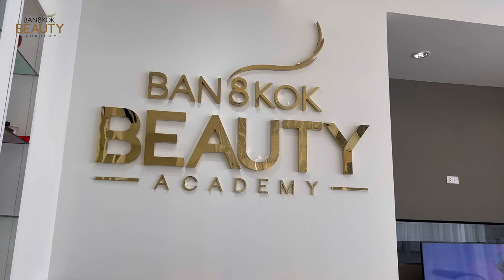Student Testimonial - QUAZI QUMRUL ISLAM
พิกัดสถาบัน Bangkok Beauty Academy
ห้าง JAS Green Village Kubon
ห้อง 210 ชั้น 2 Education Zone (ตึก Tops)
ถนนคู้บอน แขวงบางชัน

YouTube Chanel : Bangkok Beauty Academy